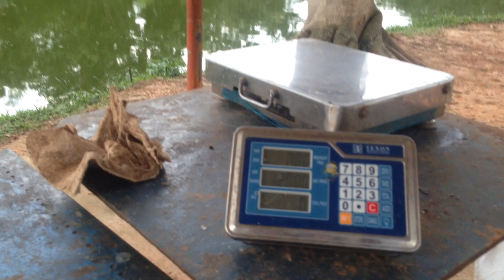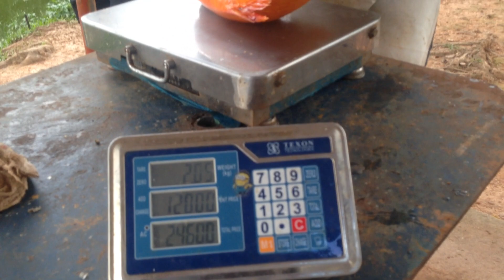CARPA DORADA 8.3 LIBRAS MARIA ISABEL BOMBIELA